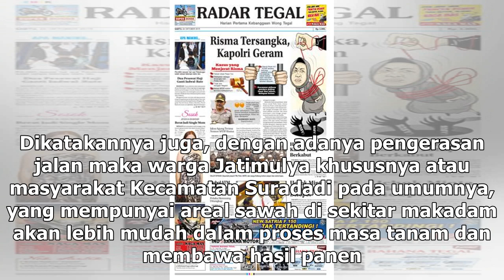Suara Media | Jalan TMMD Kodim Tegal, Menekan Biaya Produksi Masa Tanam dan Panen | TIMES Indonesia